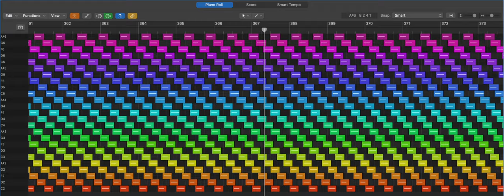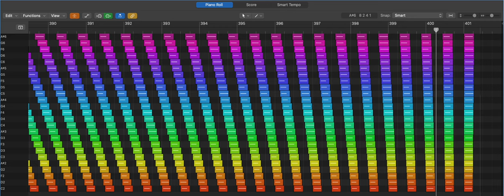Hypnotic Polyrhythm 25x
25 voices with polyrhythm. Sometimes they create unreal textures!

Each fourth note in every voice is accented. Track stops when all accented notes hit together again.

Visualized with Logic Pro piano roll.